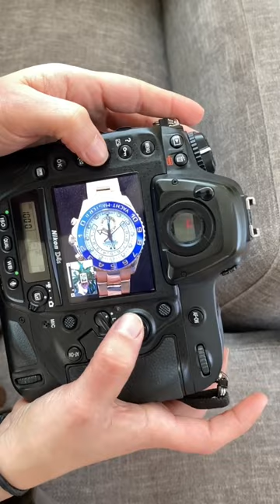Watch Photography 📸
Just another day photographing luxury watches here at Warrior Time!

In the clip we have a yellow gold Rolex Yacht-master and a Breitling Navitimer.